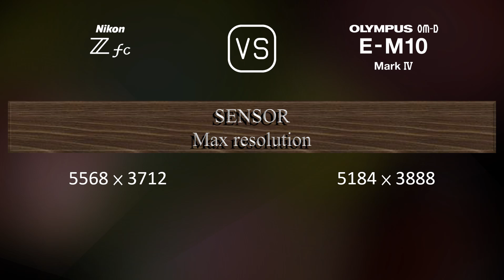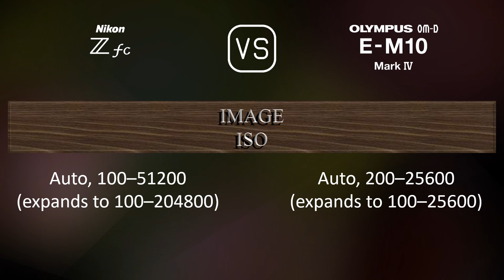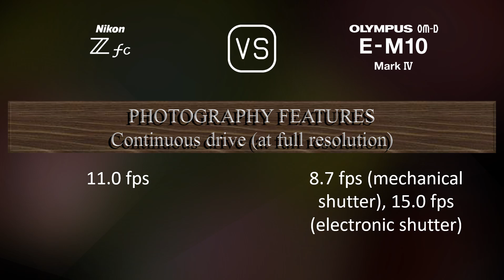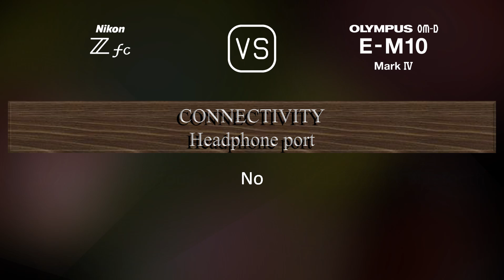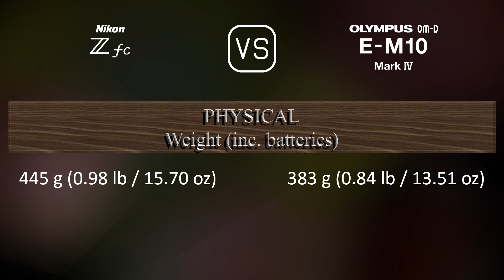Nikon Zfc vs. Olympus OM-D E-M10 Mark IV: A Comparison of Specifications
This video overviews the Nikon Zfc and the Olympus OM-D E-M10 Mark IV in a parallel comparison of specifications.

00:25 LAUNCH
00:33 BODY
00:40 SENSOR
01:01 IMAGE
01:16 OPTICS & FOCUS
01:41 SCREEN
01:58 VIEWFINDER
02:13 PHOTOGRAPHY FEATURES
03:06 VIDEOGRAPHY FEATURES
03:20 STORAGE
03:24 CONNECTIVITY
03:49 PHYSICAL
04:07 MISC